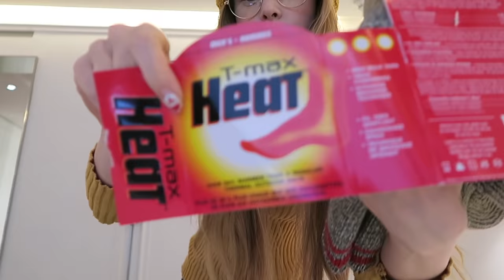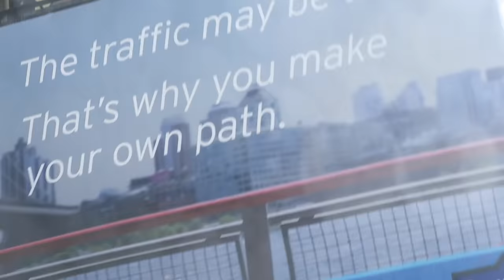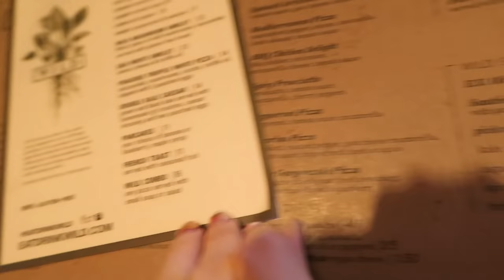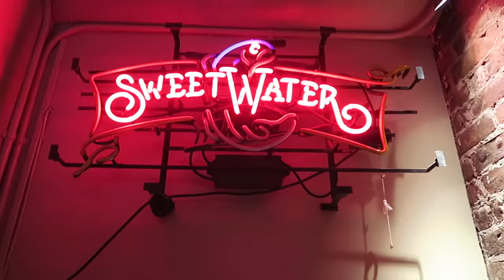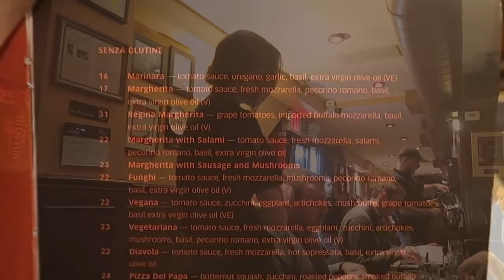New York City Haul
Vlog! New York City Shopping & Haul! Today we walked around Soho, ate lots of pizza & shopped!

WHAT I'M WEARING IN THIS VIDEO:
shirt & hat: Style Nanda
Jacket: StyleNanda
Jeans: Uniqlo

*If you're reading this, tell me if you've ever been to New York City, which area was your favourite to shop in?